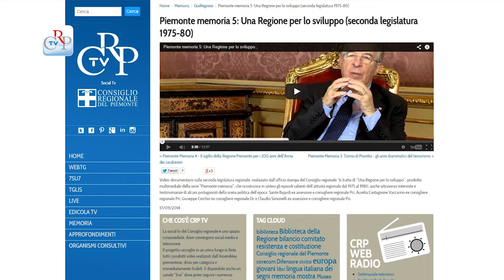Video sulla seconda legislatura regionale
È stato pubblicato online su crpiemonte.tv il video-documentario sulla seconda legislatura, realizzato dall’ufficio stampa del Consiglio regionale. Si tratta di “Una Regione per lo sviluppo”, prodotto multimediale della serie “Piemonte memoria”, che ricostruisce in sintesi gli episodi salienti dell’attività regionale dal 1975 al 1980, anche attraverso interviste e testimonianze di alcuni protagonisti della scena politica dell’epoca: Sante Bajardi ex assessore e consigliere regionale Pci, Aurelia Castagnone Vaccarino ex consigliere regionale Pri, Giuseppe Cerchio ex consigliere regionale Dc e Claudio Simonelli ex assessore e consigliere regionale Psi.